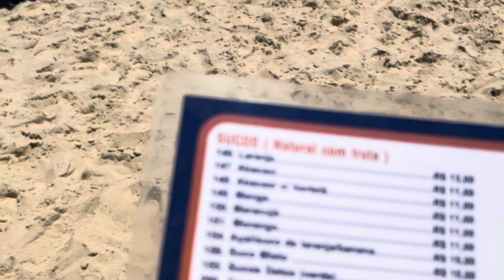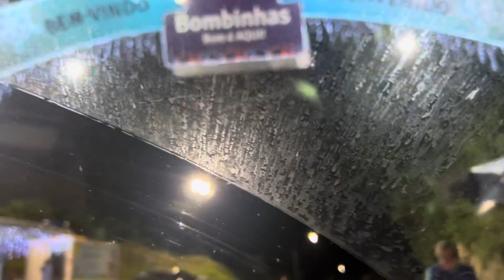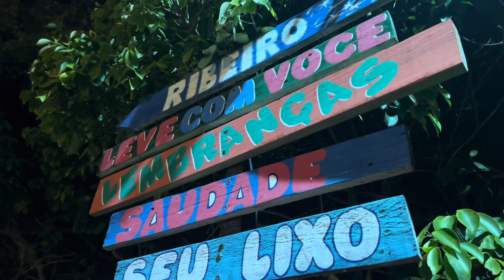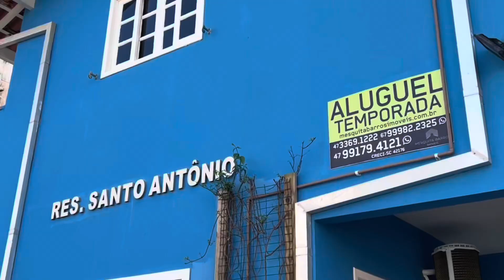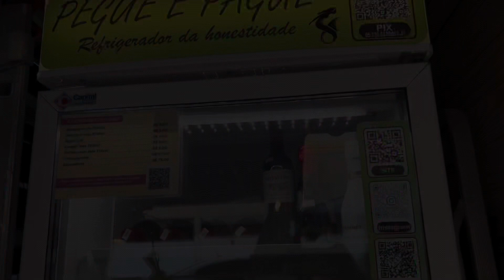Bombinhas SC Valores de tudo que pagamos na praia e hospedagem.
Olá

Hoje quero compartilhar com vocês, esse passeio incrível na cidade de Bombinhas SC, e vou contar tudo sobre custos para fazer uma viagem assim.

Mais roteiros e menos rotina !
Para viajar basta estar vivo !

Idelma Cavalcant